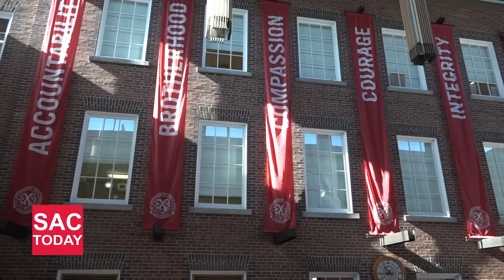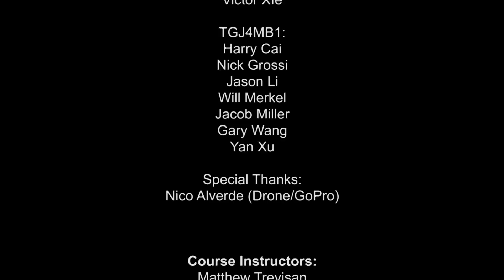SAC TODAY Episode 1, Nov. 6, 2015